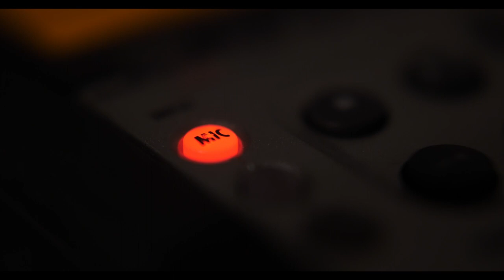TAKE 2 Episode 3 Promo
On the NEXT episode of TAKE 2, we sit down with the amazing Kimberly Davis and Charles Coats as we discuss The Business of Voice Acting.  Find out why this exciting and creative career takes a whole lot more than just having a nice voice, and what life is really like for the working professional voice actor.

Don’t miss Episode 3 of TAKE 2 this Wednesday, May 3 at 10 AM on our YouTube channel at synclab media studio, or by downloading the Synclab Media Network app on your Smart TV.

Come, take a break with us, or better yet, TAKE 2.  You’re not going to want to miss this!  SyncLabMedia.com